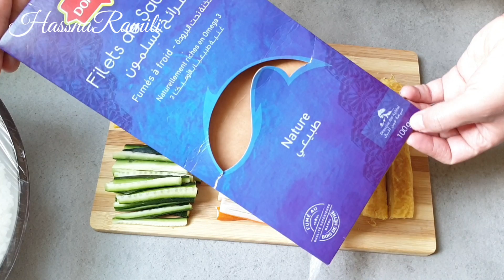وصفة سوشي لعشااق سوشي😍 اي واحد يقدر يحضره فالبيت بطريقة لذيذة سهلة وبمكونات إختيارية